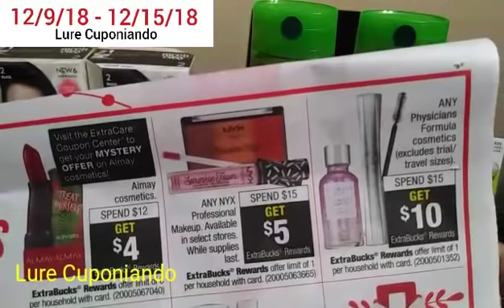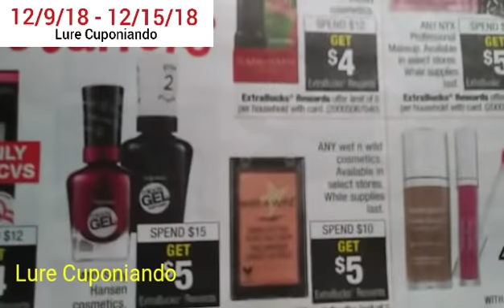CVS... Antes de Cupones $67.91 ➡ Despues gratis + ganancia (12/9/18 - 12/15/18)